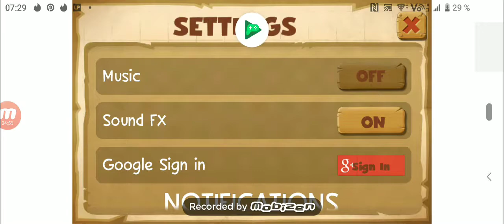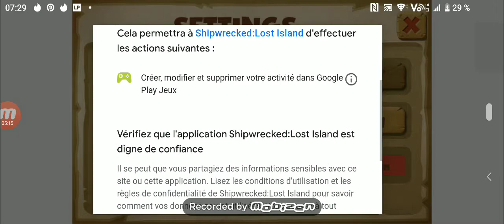shipwrecked (android step 1)